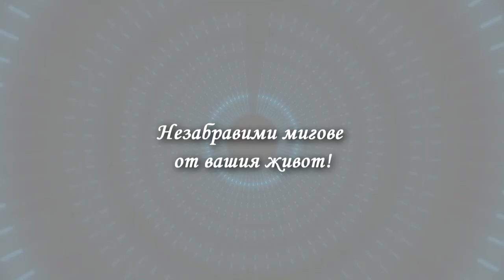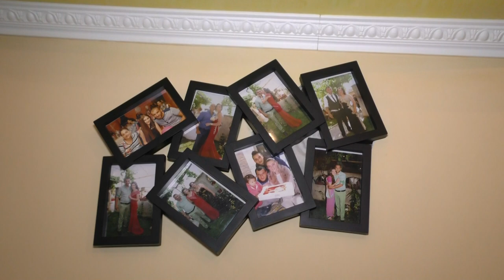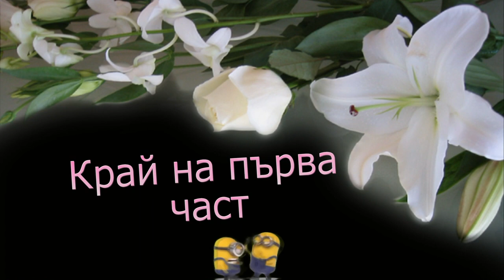Rojden den Alex Komarevo 09 07 2018 1